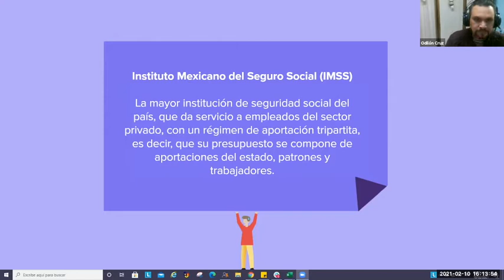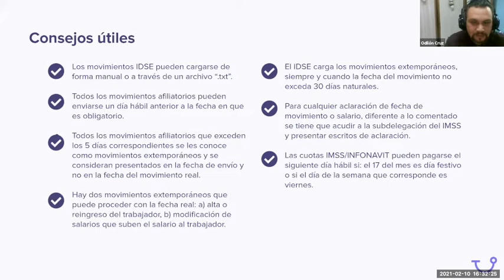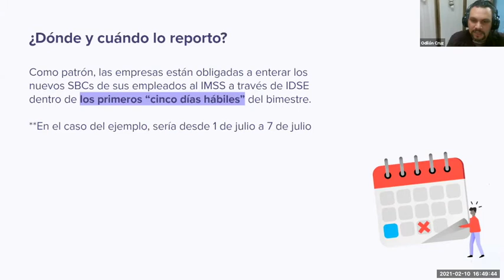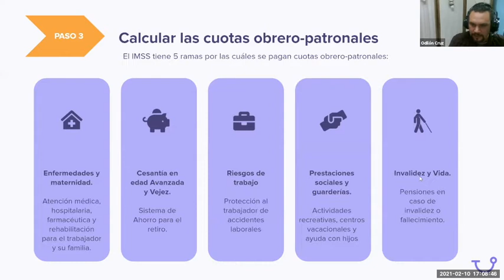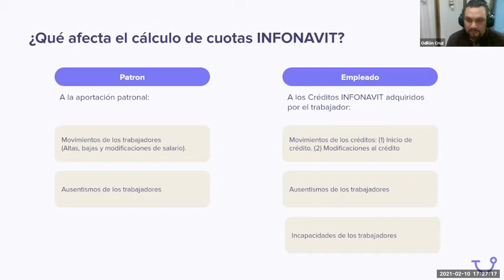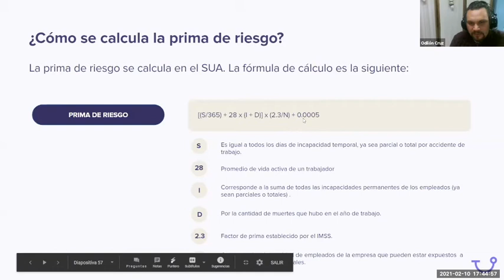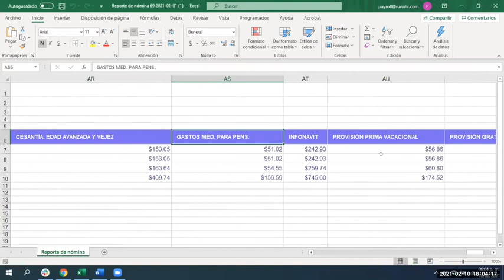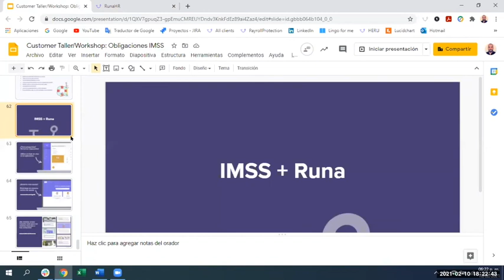Capacitación: Módulo IMSS y obligaciones patronales | Runahr.com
En esta capacitación te explicamos todo lo que necesitas saber sobre las obligaciones que como patrón debes cumplir con el IMSS. Incluimos el proceso de registro ante el IMSS, cómo hacer las declaraciones y los pagos.